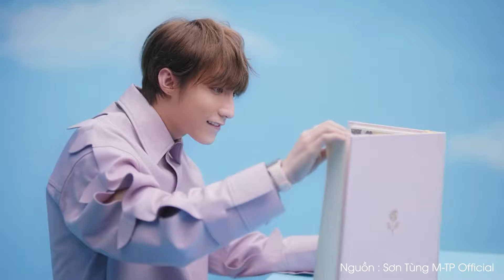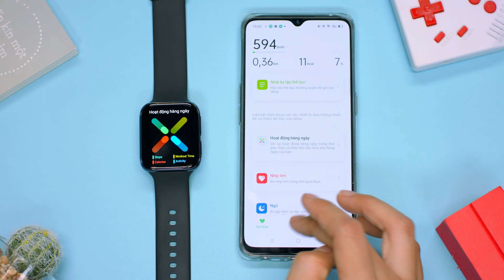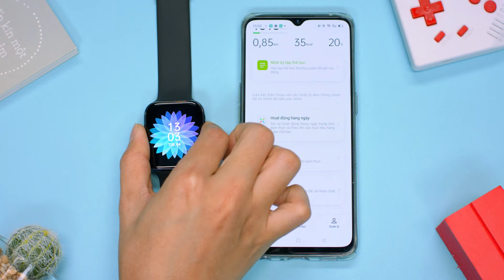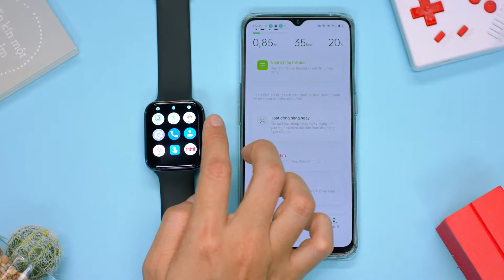Chiếc SMARTWATCH đầu tiên của nhà OPPO: Có chắc NGON là đây?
OPPO WATCH - Smartwatch đầu tiên của OPPO được ra mắt vào tháng 8 vừa qua. Các bạn hãy cùng xem qua clip review chi tiết để xem thử chiếc OPPO WATCH này có VÕ như thế nào nhé.
để nhận ngay các ưu đãi về sản phẩm hot này nhé.